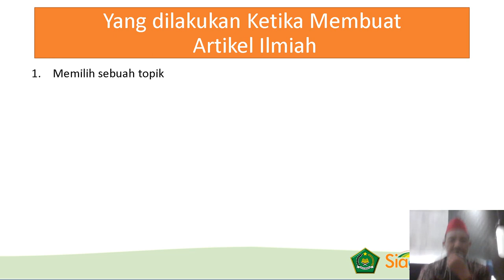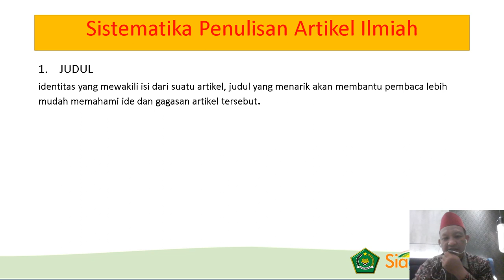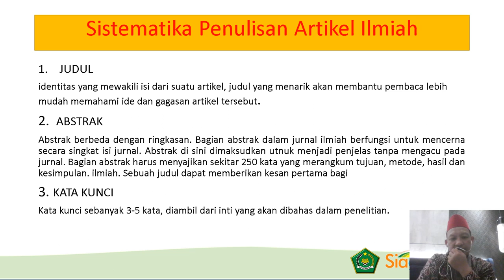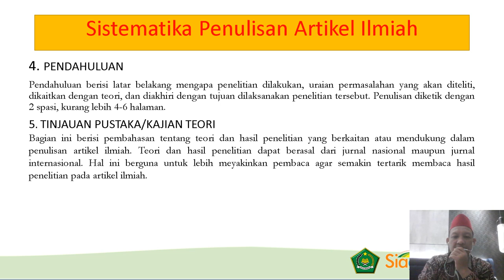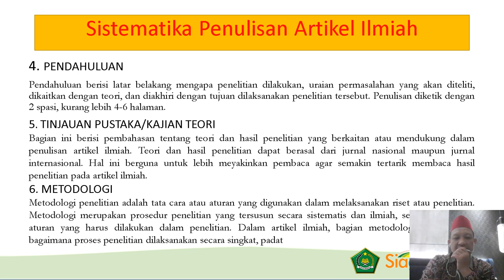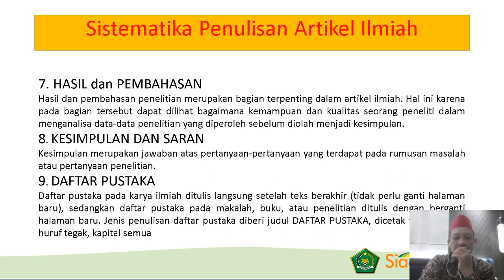SESI 6 PENGUATAN PRAKTIK PENULISAN ARTIKEL